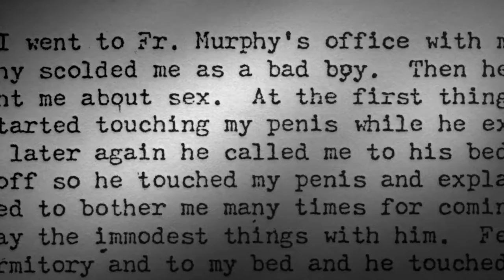Mea Maxima Culpa | Documentary Trailer | Stream on iwonder.com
Director Alex Gibney exposes the abuse of power in the Catholic Church and a cover-up that winds its way from the row houses of Milwaukee Wisconsin, through the bare ruined choirs of Ireland’s churches all the way to the highest office of the Vatican. By investigating the secret crimes of a charismatic priest who abused over 200 deaf children in a school under his control - the film shows the face of evil that lurks behind the smiles and denials of authority figures and institutions who believe that because they stand for good they can do no wrong.